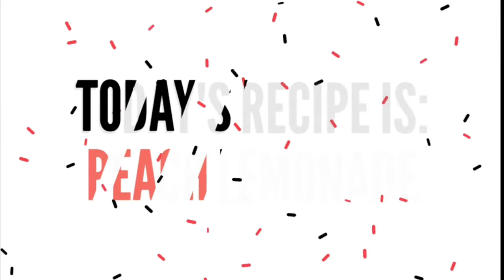PEACH LEMONADE recipe in Urdu/Hindi ||Cooking & vlogs with Amina